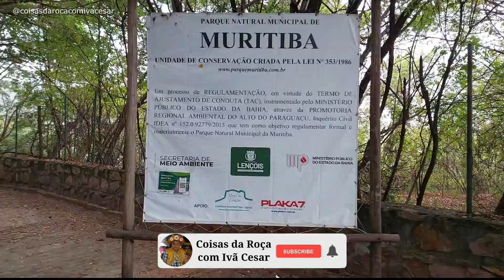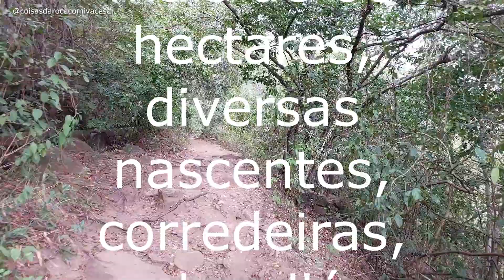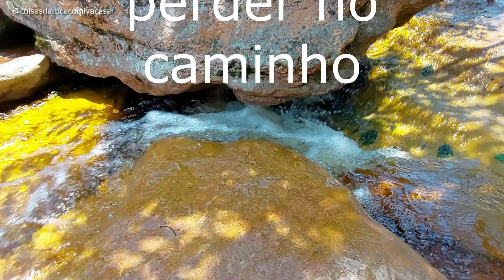TRILHA VIRTUAL PELO PARQUE NATURAL DA MURITIBA | CHAPADA DIAMANTINA | BAHIA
O Parque Natural Municipal da Muritiba faz parte do bioma Caatinga e é uma unidade de conservação do município brasileiro de Lençóis, na Chapada Diamantina, região central do estado da Bahia.
Possui pouco mais de 60 hectares, diversas nascentes, corredeiras, quedas d'água e diversidade de fauna e flora que atraem um intenso fluxo turístico à região.
Também chamado de "Serrano", por ser cortado pelo rio Serrano, uma das principais atrações turísticas do Parque é a Cachoeira da Primavera, devido a sua proximidade da cidade e o fácil acesso, já que fica apenas a dois quilômetros do centro da cidade.
Além dessa cachoeira há vários poços com "hidromassagem" natural, o Mirante de Lençóis, a Cachoeirinha e outras quedas d'água, além das formações geológicas que atraem o turismo.
Em 2022 a prefeitura de Lençóis determinou a cobrança de uma taxa de visitação aos turistas, denominada de "Taxa de Uso do Patrimônio Ambiental".
Apesar de ser próximo da cidade, apenas uma das atrações do parque tem acesso sem guia. Para as outras, é obrigatório ir acompanhado. As trilhas não são bem definidas e será fácil se perder no caminho.
As principais atrações do Parque da Muritiba são o Rio Serrano com suas piscinas naturais, a Cachoeira da Primavera, o Poço Halley, o Salão de Areias Coloridas, a Cachoeirinha e o Mirante do Parque da Muritiba.